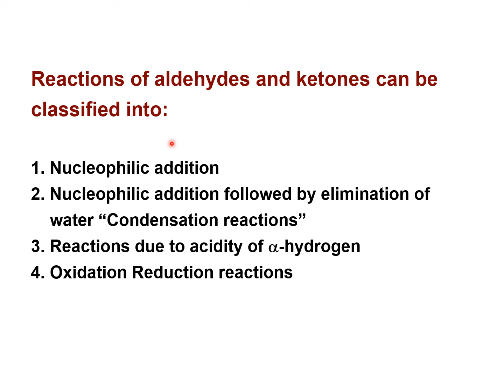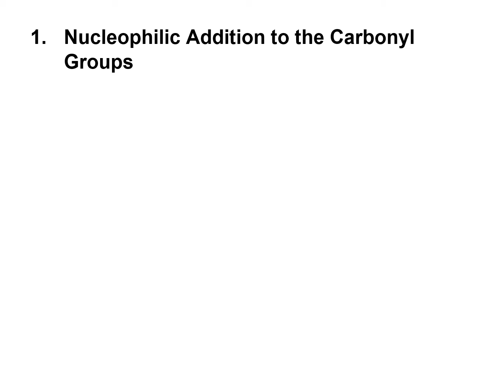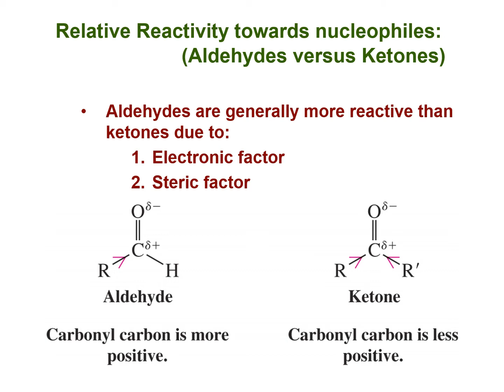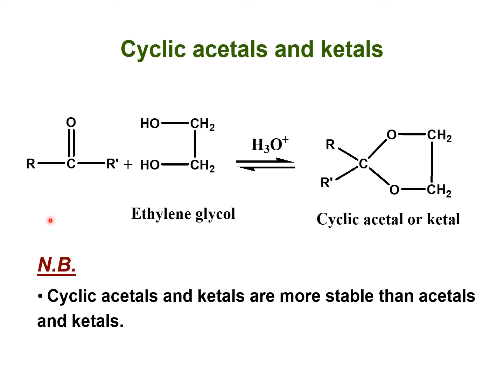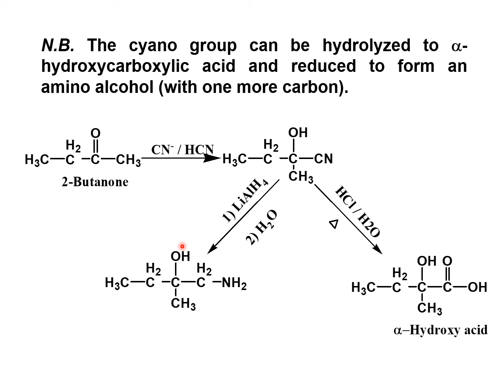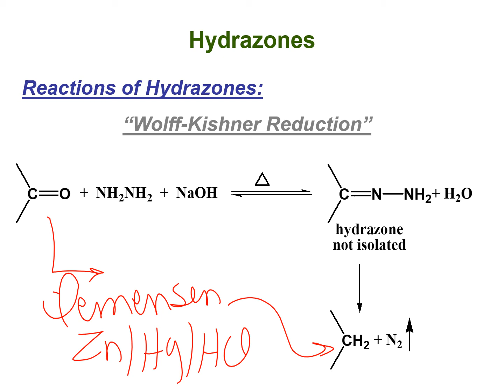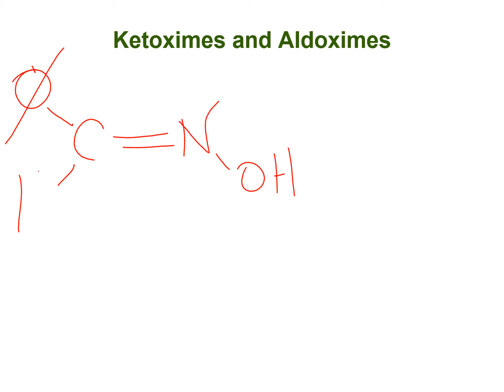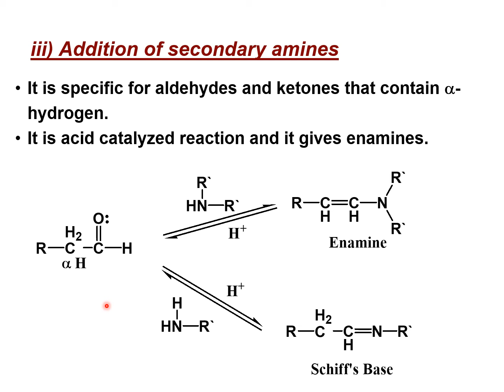Aldehydes and Ketones part 2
This video deals with the first two types of reactions  of aldehydes and ketones; nucleophilic addition reactions and condensation reactions (nucleophilic addition followed by loss of water molecule